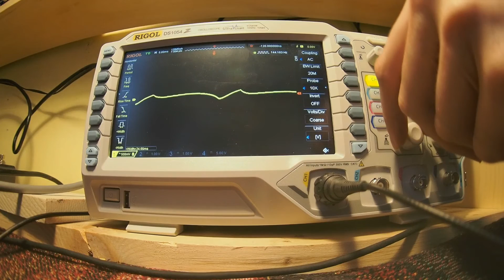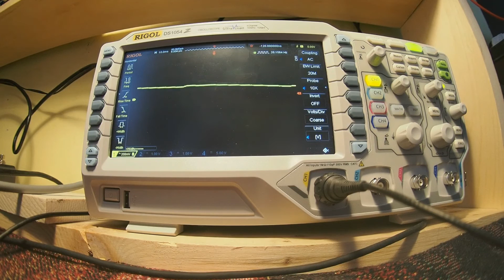vibrato lfo morphing with audio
running an audio loop through vibrato circuit with fancy lfo